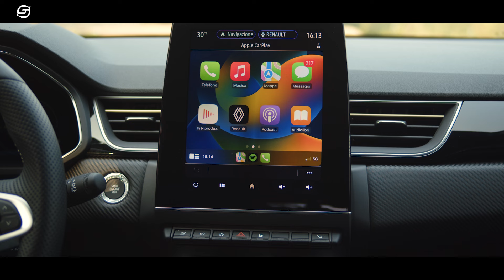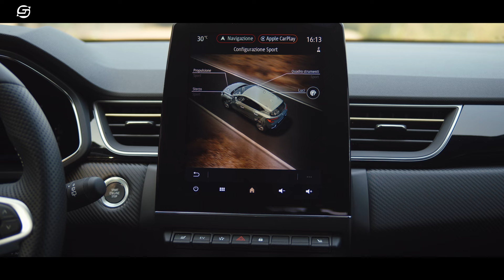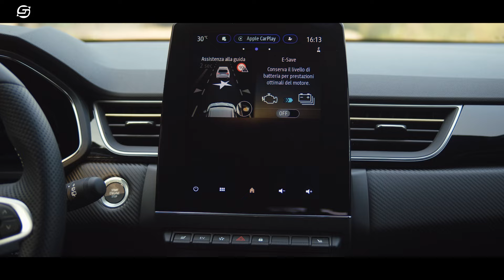RENAULT CAPTUR E-Tech | Ora è il momento di comprarla | Test Drive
La Renault Captur E-Tech Full Hybrid, è tra le ibride più riuscite del segmento, con consumi molto contenuti ed una qualità complessiva elevata.
In attesa del restyling di fine anno, Renault applica sconti importanti e raddoppia gli incentivi sulle vetture in stock, dunque un momento ideale per sceglierla.

ARTICOLO COMPLETO ► in arrivo